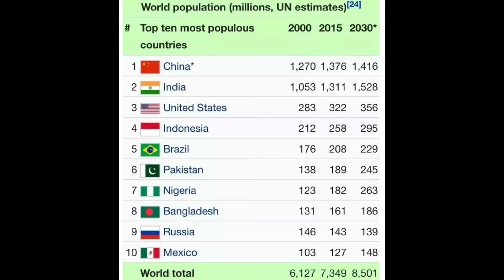भारत:आकार और स्थिति(कक्षा-9 सामाजिक विज्ञान)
NCERT GEOGRAPHY